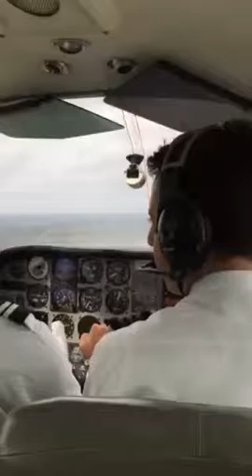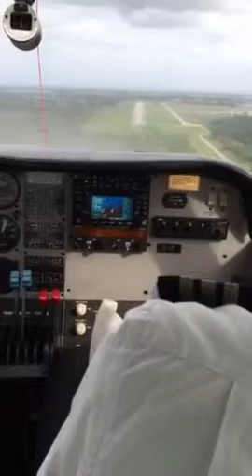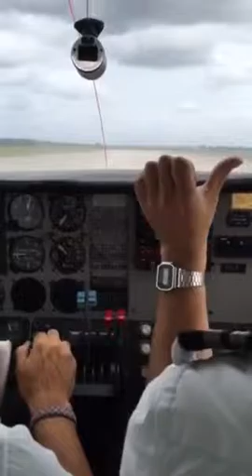BE-76 Duchess Landing